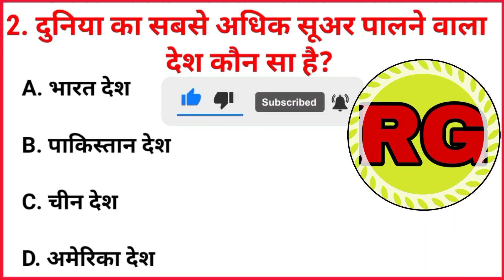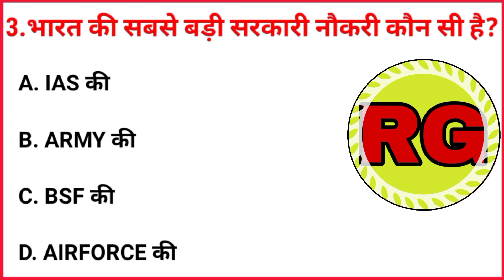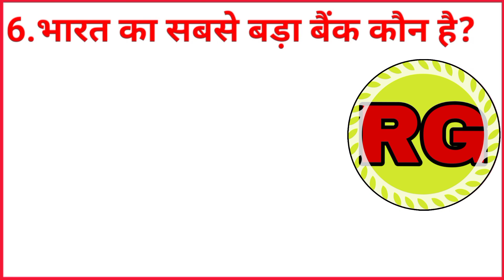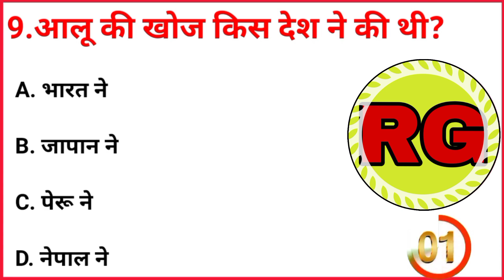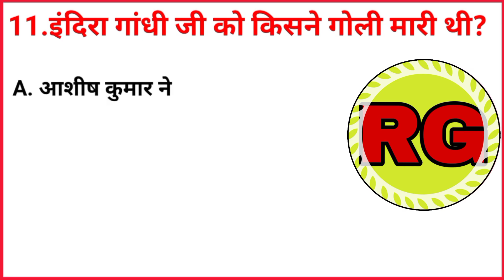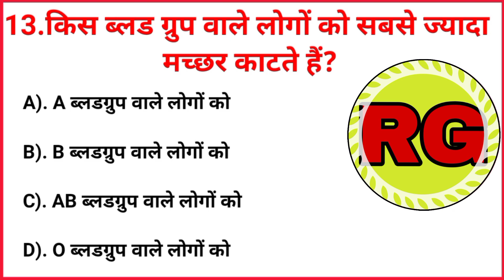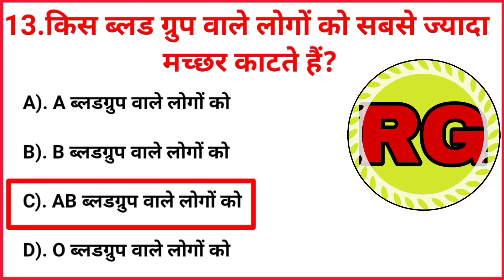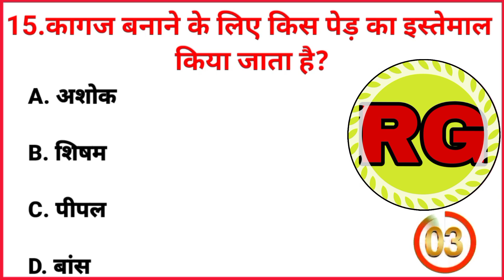शेर के मुंह में कितना दांत होते हैं ।। शेर के मुंह में दांत ।। सामान्य ज्ञान ।।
शेर के मुंह में कितना दांत होते हैं
किस देश के लोग ज्यादा चाय पीने है
भारत का सबसे बड़ा नौकरी कौनसा है
दूनिया में सबसे ज्यादा सूअर कहां पाया जाता है

सामान्य ज्ञान
जीके प्रश्र
जीके हिंदी
जनरल नॉलेज

current affairs